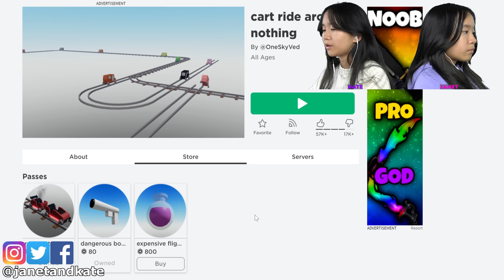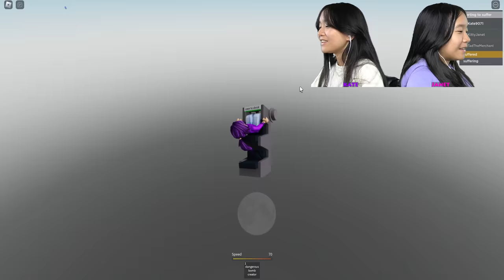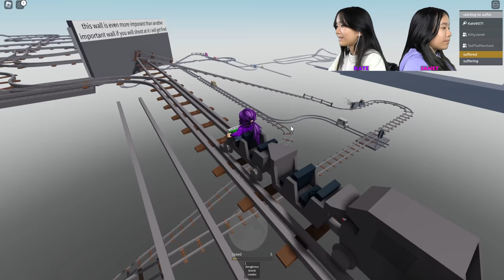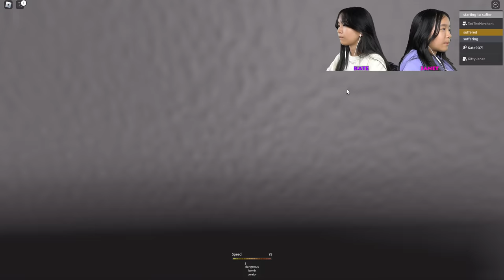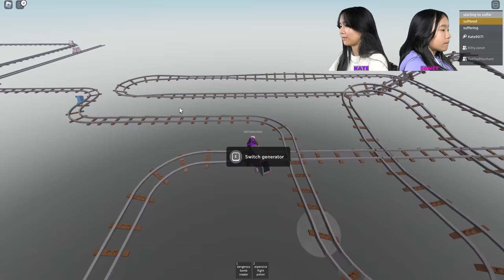We Rode a Cart Ride Around Nothing! | Roblox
In this video, we are going to be playing Cart Ride Around Nothing on Roblox. Can we successfully ride a cart around nothing?!